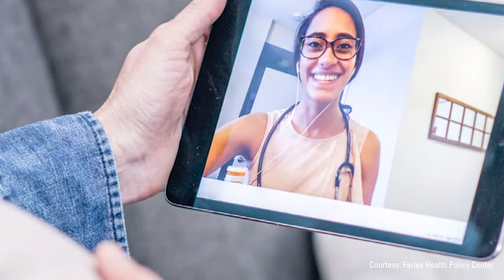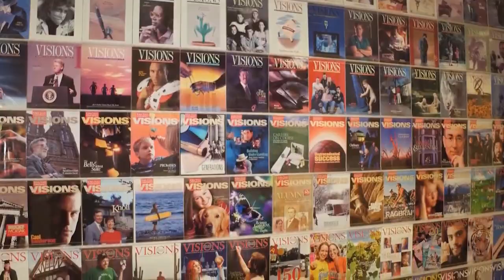Live from Cy's Lounge with Dr. Lauren Hughes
Dr. Lauren Hughes (L)('02 zoology, spanish) is a practicing family physician, associate professor of family medicine, and the State Policy Director of the Farley Health Policy Center at the University of Colorado, where she leads initiatives to translate data for policymakers – helping to inform the design and implementation of evidence-based health policy. Her research has been focused on strengthening rural health care delivery systems and the future of primary care and public health post-COVID.